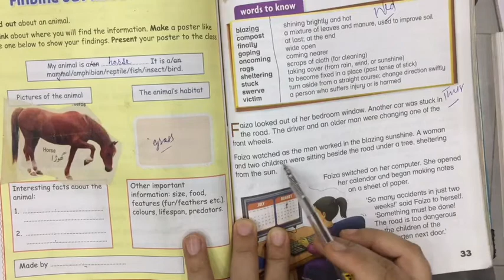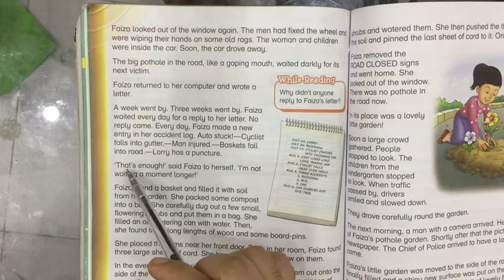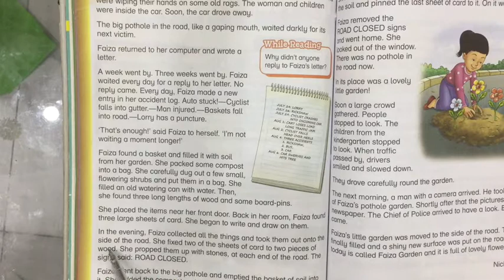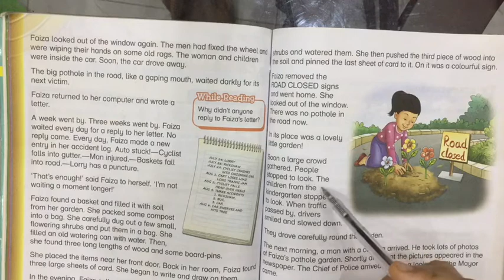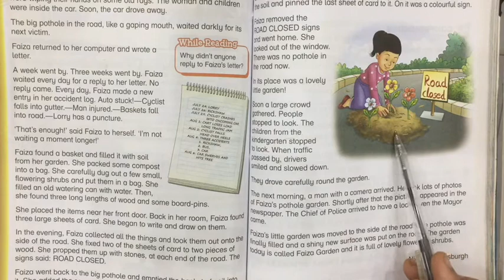Lesson 29 - English - Class 3 - Distance Learning Program - Science Valley School & College